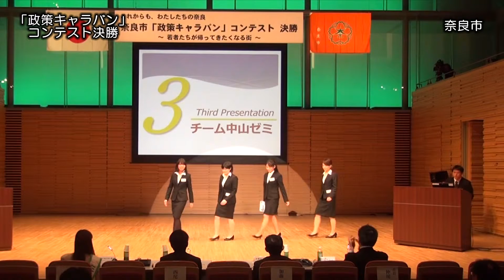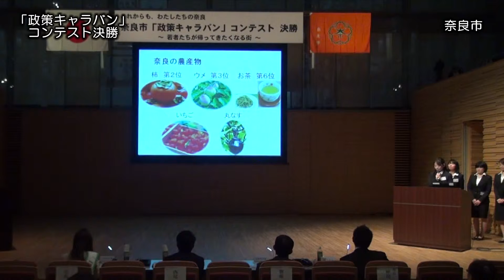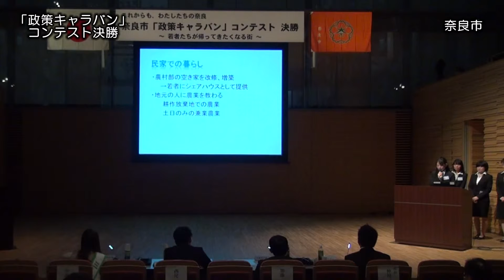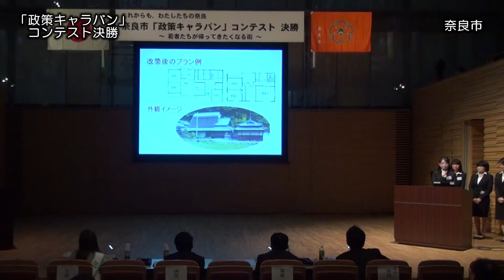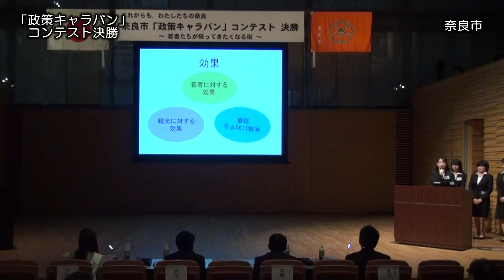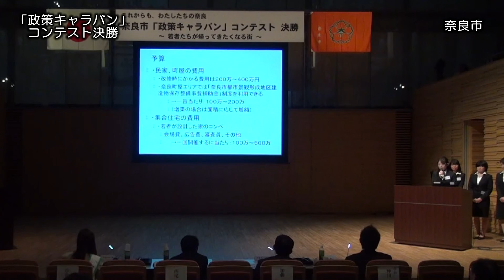③チーム中山ゼミ